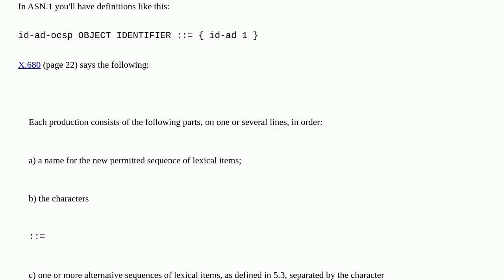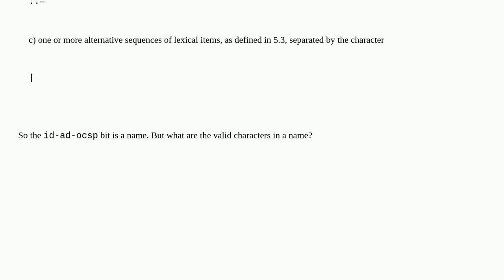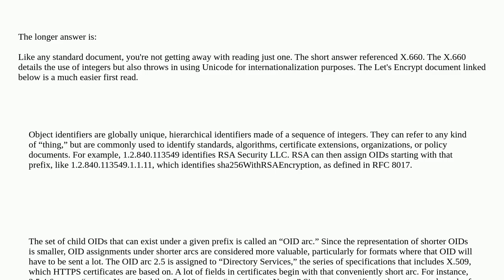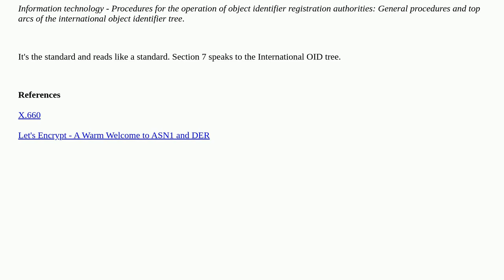Security: what are the valid characters in an ASN.1 name?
what are the valid characters in an ASN.1 name?

A special thanks goes out to the community

  asn1